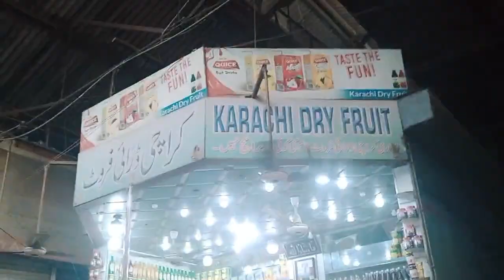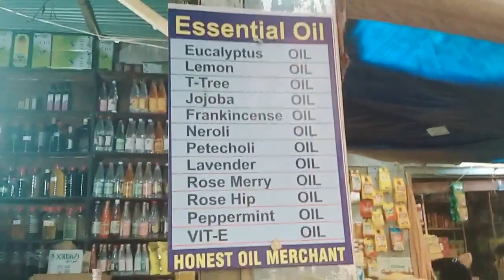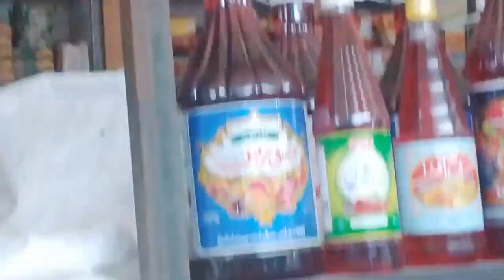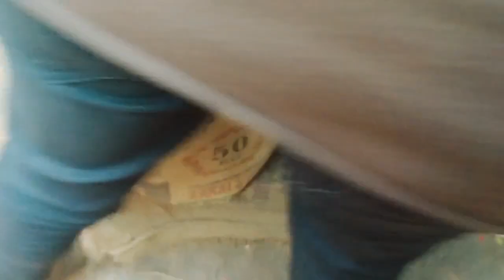Empress Market Saddar Karachi Tour Vlog everything is here(yahan sab khuch milta ha)in minimum price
grocery/store/fruit/vagitables/oil/meat everything is on one place

Eidshoppingvlog⬆️ click on link and see

Eidshoppingvlogpart2⬆️ please click on link and see shopping in cheap price